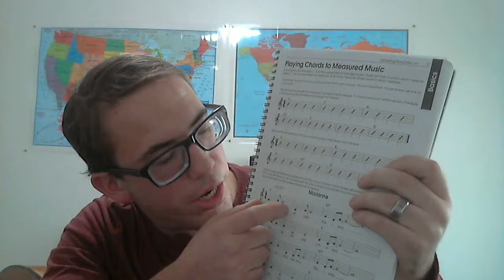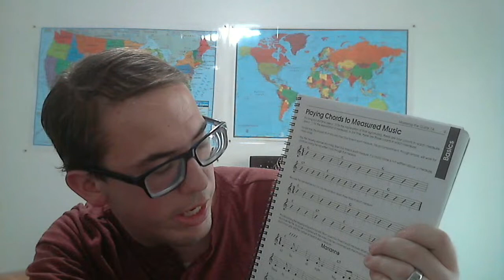Lesson 01: Marianne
This is lesson 01 of the Beginners Course for guitar. In this lesson we will cover the song called Marianne. You can find this on page 9 in our course book called Mastering the Guitar 1A by William Bay and Mike Christiansen.